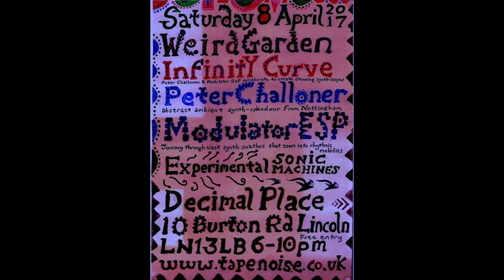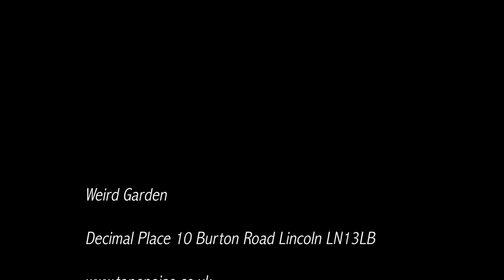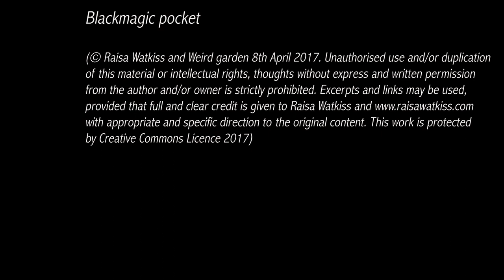weird garden 8th April 2017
weird garden event on 8th April Decimal place 10 burton road Lincoln uk